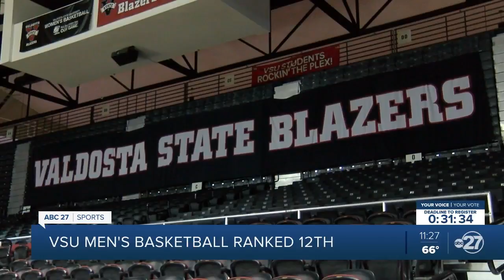VSU men's basketball ranked 12th; looking for 14th straight win